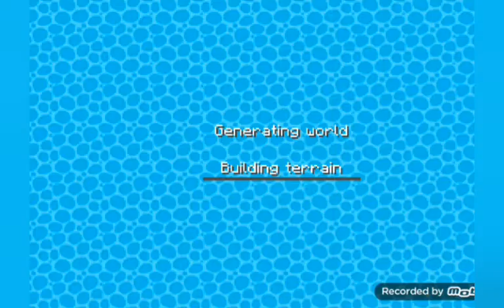part-2 would building game start would